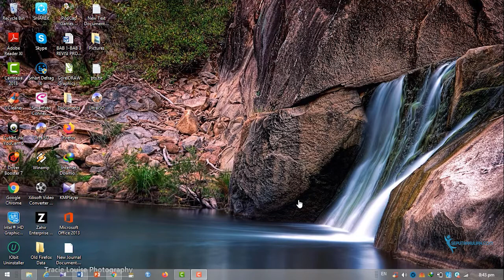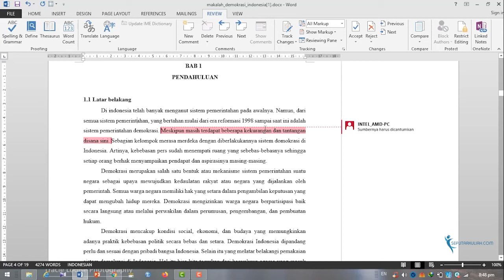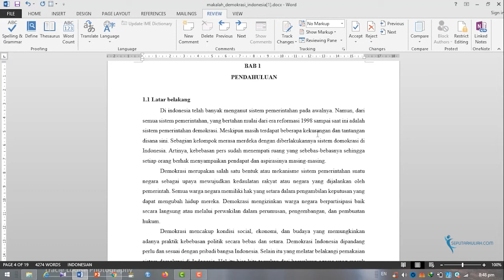Tutorial Menambah Komentar Dokumen di MS Word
Bermanfaat untuk kalian yang ingin mengoreksi isi dokumen word (memberikan catatan, komentar, ataupun pesan)